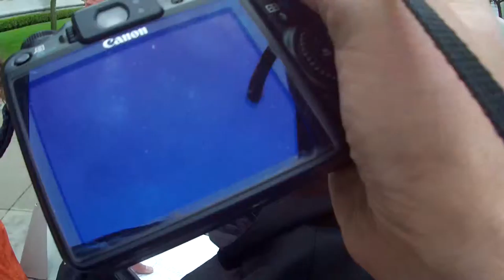Part III of Occupy the Auctions on November 8, 2012, in San Francisco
Part III of Occupy the Auctions on November 8, 2012, in San Francisco (VID00003.MOV)